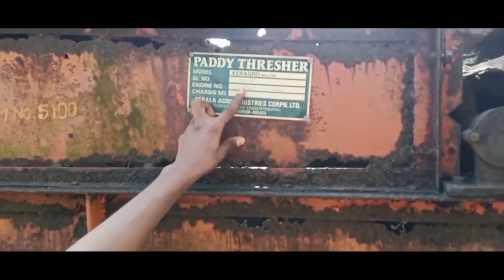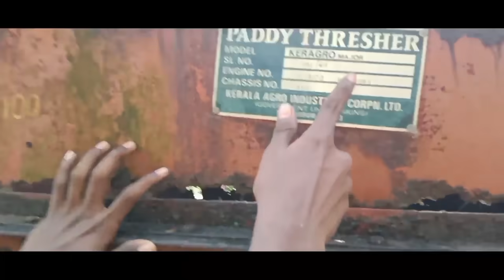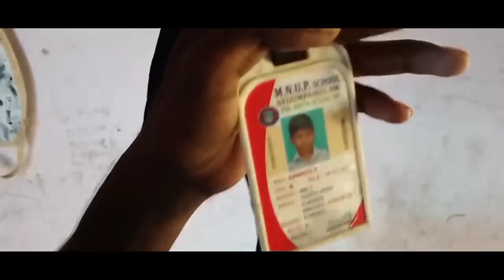🤩💪എങ്ങനെ നമുക്ക് നമ്മടെ 🏡വീട് വൃത്തി ആക്കാം.. 🤔✌️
Join me on WinZO and play 70+ games. Bharat ka Apna Game. Download WinZO from this link:
 to claim your bumper cash bonus! Earn up to Rs. 550 per referral! Get Rs. 50 on Download Free

മച്ചാൻമാരെ ഇതാണ് ഞാൻ പറഞ്ഞ ആപ്... ഇപ്പം തന്നെ ഇൻസ്റ്റാൾ ആക്കിയിട്ട് കളിച്ചു തുടങ്ങിക്കോളുട്ടാ...